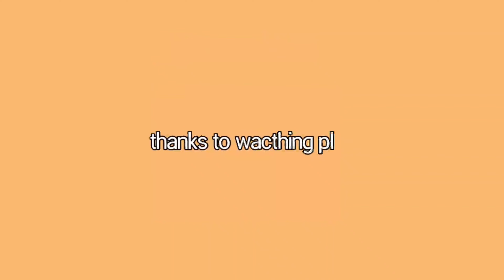LAIRE LALLAIRE SONG |లాయిరే లల్లాయిరే| mangli | dance performance by kakaravai girls7013387642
laire lallaire mangli video song dance performance by kakaravai girls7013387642
choriography : vinod bhukya
dancrs   : manisha, ujwala, harsitha, uma